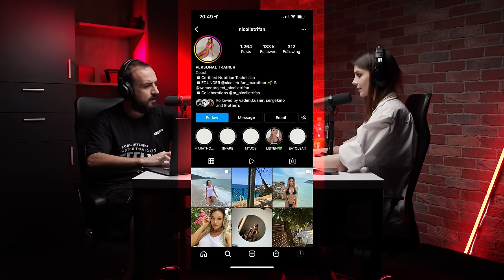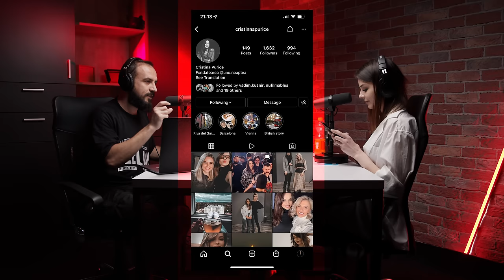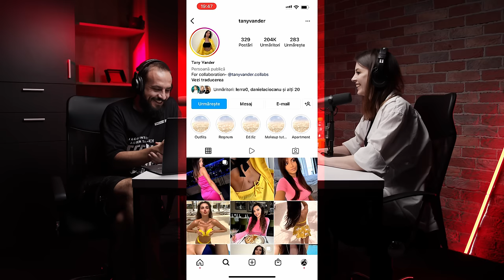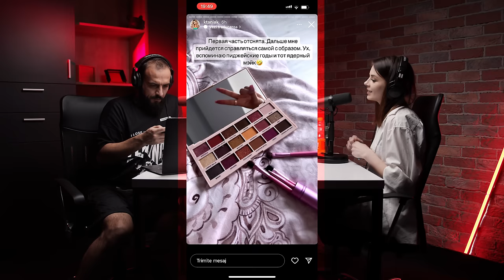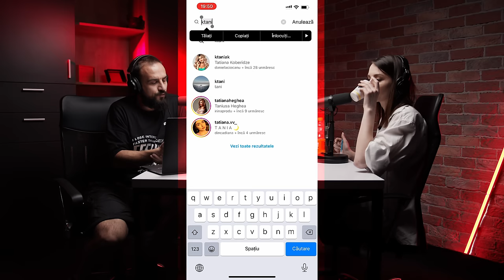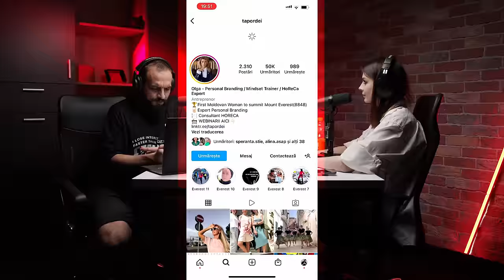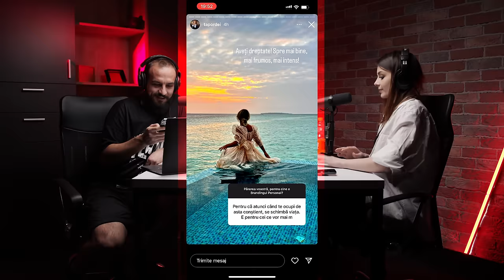Cristina Purice: bârfe despre Dorin Galben, Tany Vander, Olga Țapordei și Unu Noaptea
Cristina Purice, Fondatoarea emisiunii Unu Noaptea, la Anti Podcast "Nota Doi" și o discuție liberă despre Interviurile din Moldova, Frica Creatorilor de Conținut și Viața Fake de pe Instagram Stories:

CURSURI ONLINE la Academie vie:
🔗 Înscrie-te la Copywriting Funcțional și află cum să Scrii Texte Eficiente

00:00 - Intro
00:46 - Academie vie
01:20 - Cristina Purice despre Unu Noaptea
08:04 - Ce înseamnă Interviu și Intervievator bun?
11:01 - Statistici despre Atenția pe Internet
12:02 - De ce nu îți place de Om?
13:55 - Clickbait
14:52 - AIDA din Marketing
16:52 - Titania pe Tiktok
18:23 - Mulțumesc, Luchianiuc
12:15 - Promovarea Emisiunii Unu Noaptea
22:45 - 3 întrebări Blitz
23:21 - Dorin Galben sau Natalia Morari
23:45 - Comedy Zebra Show sau Zero Doi
25:45 - Comedy Zebra ca Marvel Moldovenesc
28:00 - Dorin Galben, Iuhtik și Titania
29:00 - Cel mai bun Vin Moldovenesc
32:12 - Statistici Dorin Galben versus Titania
34:30 - Stand Up în Moldova
37:30 - Cum consumi Content
41:50 - Recomandare: @Coffentropy
44:15 - Nicolletrifan, 133.000 followeri
48:00 - Branduri Mari din România pe Online
52:30 - Influenceri din Moldova, Bani din Instagram
57:00 - Cine dintre Influenceri a depășit Frica?
59:05 - Formula de Poziționare în Branding Personal
1:01:40 - Top 5 Interviuri Preferate de la Unu Noaptea
1:08:00 - Viața Fake pe Instagram
1:10:40 - Top 3 conturi Instagram pentru Unfollow
1:11:08 - Tanyvander, 204.000 Followeri
1:13:55 - Ktaniak, 154.000 Followeri
1:16:00 - Olgatapordei, 50.000 Followeri
1:18:00 - Viața Ideală pe Instagram nu Funcționează
1:23:50 - Ce mi-a zis Nata Albot
1:29:18 - Votăm în Comentarii, Cristina host la Nota Doi